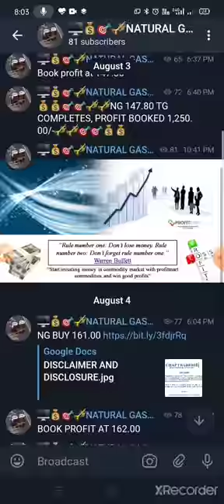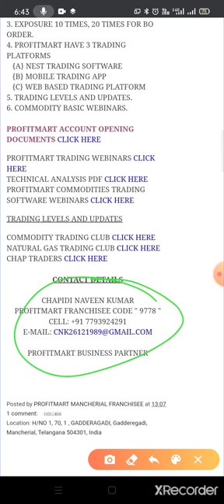Natural gas trading 1,250.00/- profit ( 06/08/2020 ) share market telugu, commodity basics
START YOUR TRADING CAREER WITH PROFITMART COMMODITIES
--Computer based trading platform available
--Mobile App trading platform available
--Web based trading platform available
--Commodity trading levels and updates
--Commodity basic webinar

Naveen Chapidi
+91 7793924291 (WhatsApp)